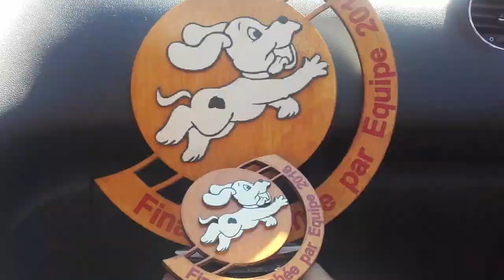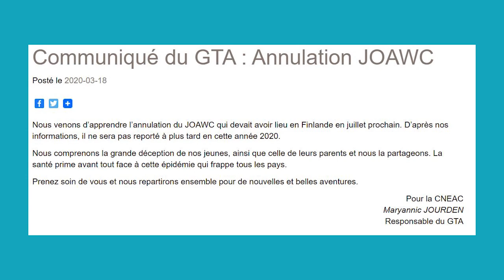J'arrête l'agility !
꙳Mes résaux꙳

꙳INFOS꙳
Je m’appelle Annaëlle, j’ai deux chiens.
CHIENS : race : Parson russel terrier
PRENOM : -Illico (5ans) , blanc avec la tête marron.
                   -Nénette(3ans), blanche avec l’oreille noire.
DISCIPLINE : agility, tricks.

●XOXO●